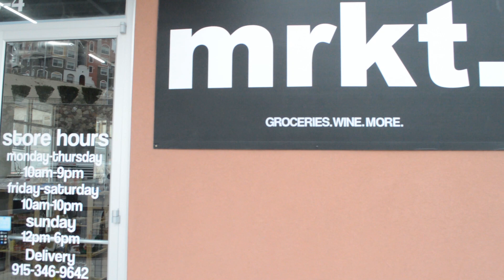How self-checkout at The Mrkt works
Borderzine reporter Warren Redix produced this video explaining how The Mrkt at the Montecillo community allows residents to shop after hours